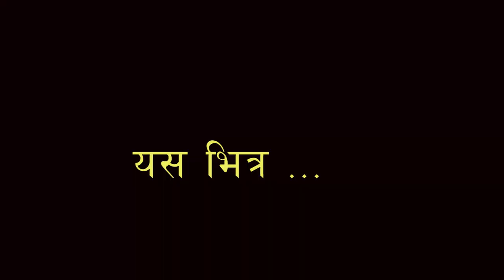नेपालकै पहिलेा दिव्यदेश शैलीमा निर्माणाधिन श्री गेादा वेणु गेापाल मन्दिर Wonderful temple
काठमाण्डाैकाे मुख्य ठाउँ मैतिदेवीमा नेपालमै पहिलेा दिव्यदेश शैलीमा निर्माणाधिन श्री गेादा वेणु गेापाल मन्दिर र  श्री १००८ स्वामी यतीन्द्राचार्यज्यूकाे मन्तब्य ।